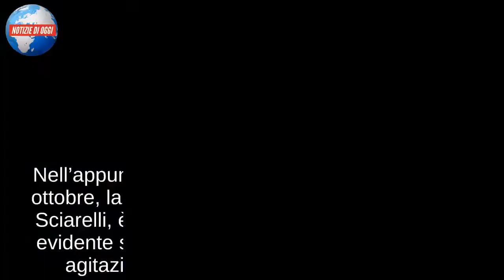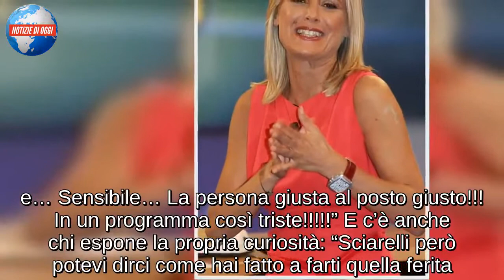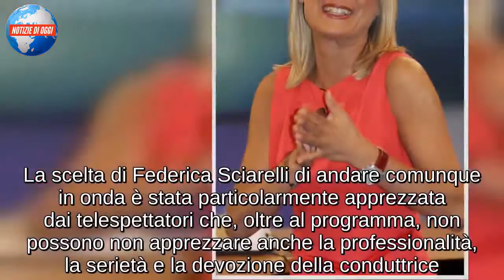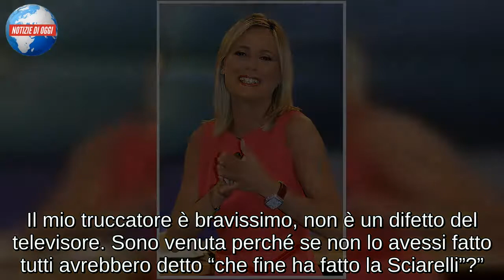Federica Sciarelli, in tv con un ematoma in volto/ “Chi l’ha visto?”, web ancora curioso: “Come...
Nell’appuntamento in prime time di mercoledì 31 ottobre, la conduttrice di Chi l’ha visto?, Federica Sciarelli, è apparsa in video con un segno molto evidente sulla parte destra del viso, scatenando agitazione da parte dei suoi fan sui social. Cosa è accaduto alla conduttrice? Si sono chiesti molti telespettatori, fino a quando la Sciarelli ha spiegato di essere ferita. Non ha, tuttavia, specificato da cosa sia stata causata la ferita, cosa che ha acceso una serie di dubbi nei telespettatori che, intanto, si sono riversati sui social per dire la loro. “Mi dispiace! Sei una vera giornalista!!! – scrive una fan della conduttrice – Umana…. e… Sensibile… La persona giusta al posto giusto!!! In un programma così triste!” E c’è anche chi espone la propria curiosità: “Sciarelli però potevi dirci come hai fatto a farti quella ferita..”

FEDERICA SCIARELLI NON SI FERMA
Federica Sciarelli, nonostante la ferita al volto, ha condotto ugualmente la puntata di Chi l’ha visto? trasmessa ieri sera. Una scelta dettata dalla voglia della conduttrice di non creare inutili preoccupazioni nel pubblico che la segue con tanto affetto ogni settimana. A spiegarlo è stata la stessa Sciarelli che, tra una pausa e l’altra del programma, ha spiegato ai telespettatori di Raitre è stata la stessa conduttrice: “Sono venuta perché se non lo avessi fatto tutti avrebbero detto “che fine ha fatto la Sciarelli”?». La scelta di Federica Sciarelli di andare comunque in onda è stata particolarmente apprezzata dai telespettatori che, oltre al programma, non possono non apprezzare anche la professionalità, la serietà e la devozione della conduttrice. Mercoledì prossimo, giorno in cui tornerà in onda Chi l’ha visto?, Federica Sciarelli avrà ancora i segni dell’ematoma?

“FERITA CHE TRA QUALCHE MESE GUARIRA'”
Federica Sciarelli continua ad essere l’amata conduttrice tutta d’un pezzo che gli estimatori tanto amano. E così ieri sera, durante il nuovo appuntamento con “Chi l’ha visto?” in onda sulla terza rete di Casa Rai, nonostante una evidente ferita sul viso all’altezza del naso, è comunque voluta essere presente. La giornalista conduce ormai da molti anni uno dei programmi più seguiti e amati della televisione italiana. Ai telespettatori che la stavano seguendo in diretta, ha voluto fornire una spiegazione parziale dell’accaduto, senza entrare in dettaglio: “Volevo dire – spiega in una pausa tra un caso e l’altro – che ho una ferita sulla faccia. Non è un problema del trucco, sono qui con voi, ma abbiate pazienza. Fra qualche mese, ma speriamo prima, guarirà. Il mio truccatore è bravissimo, non è un difetto del televisore. Sono venuta perché se non lo avessi fatto tutti avrebbero detto “che fine ha fatto la Sciarelli”?”.

Federica Sciarelli, in TV con un ematoma in volto: ecco cosa è successo
Naturalmente anche sui social gli internauti si domandavano quale potesse essere il problema di Federica Sciarelli, apparsa durante la nuova puntata di “Chi l’ha visto?” con un evidente ema